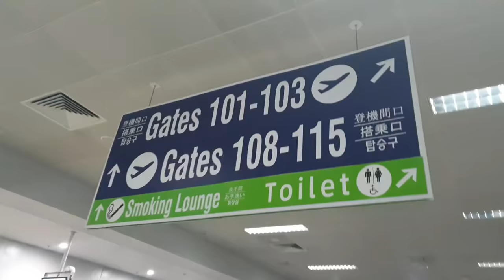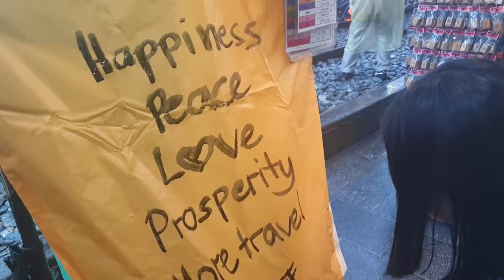The Taiwan Proposal